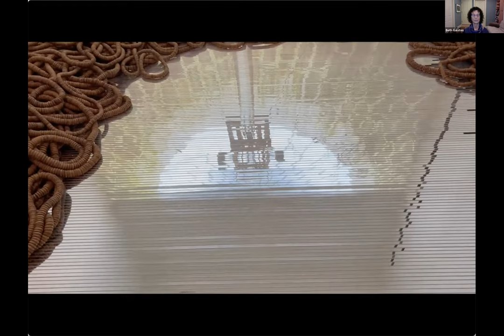Artist & Curator Conversation: Beth Galston and Mara Williams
Artist Beth Galston and curator Mara Williams discuss the multimedia installation "Unraveling Oculus."

Beth Galston is known for creating immersive environments, sculptures, prints, and public art commissions that combine nature, technology and light. Galston earned the SMVisS degree at the Massachusetts Institute of Technology, where she was a Fellow at the Center for Advanced Visual Studies (CAVS) for five years. She studied with sculptor Dale Eldred, earning a B.F.A. at the Kansas City Art Institute, and received a B.A. from Cornell University. Galston has exhibited and created public art commissions throughout the United States. She is the recipient of numerous awards, including a 2013 Massachusetts Artists Fellowship in Sculpture/Installation, a two-year Bunting Institute Fellowship at Radcliffe, a National Endowment for the Arts InterArts award, a MacDowell Fellowship, a Yaddo Residency, and a funded Residency at Sculpture Space, Inc.

"Unraveling Oculus" is on view at Brattleboro Museum & Art Center June 18 - October 10, 2022.